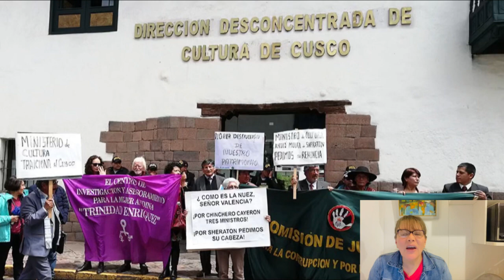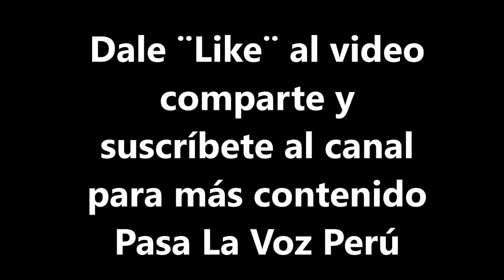TRIBUNAL CONSTITUCIONAL ORDENA LA DEMOLICIÓN DEL HOTEL SHERATON DE LA CIUDAD DEL CUSCO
El TC ordenó al Quinto Juzgado Civil de la Corte Superior de Justicia del Cusco que ejecute la demolición de los 9 pisos y 2 sótanos del hotel Sheraton y disponer la realización de un nuevo informe técnico para concretar las acciones de restauración integral de los muros arqueológicos  Incas afectados.